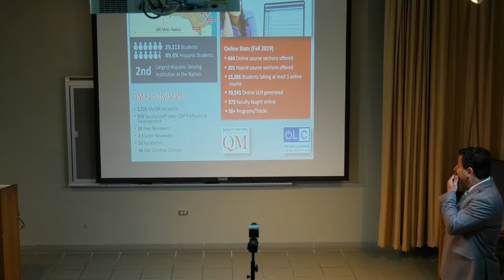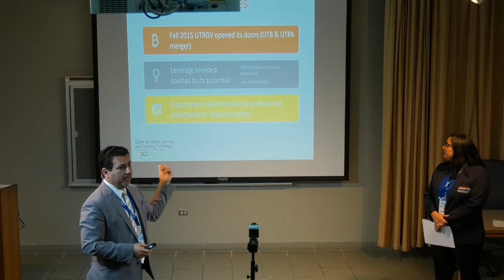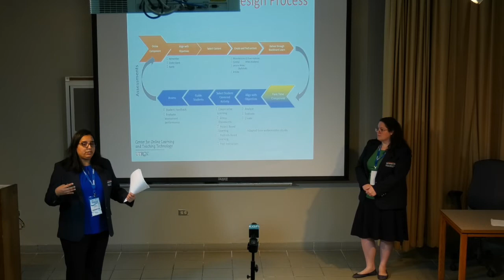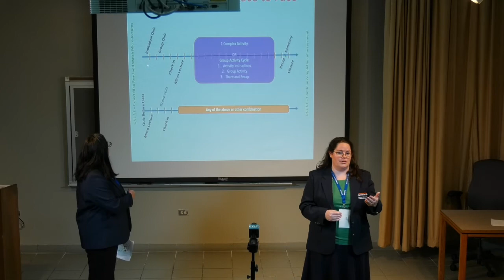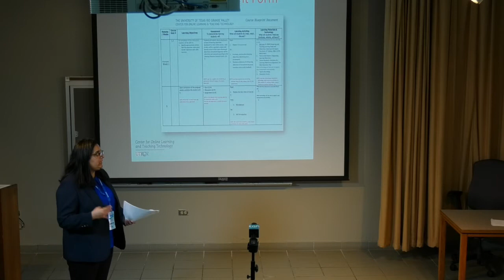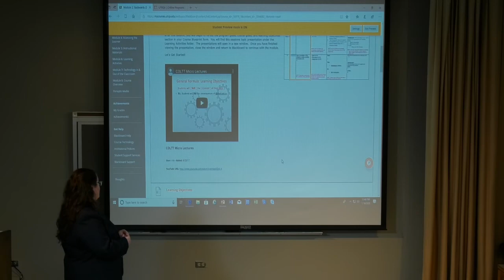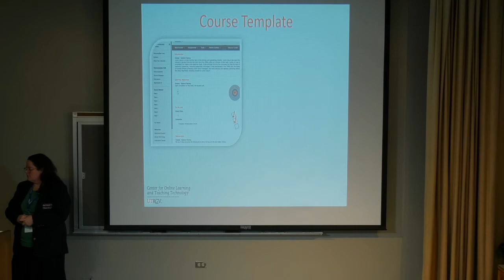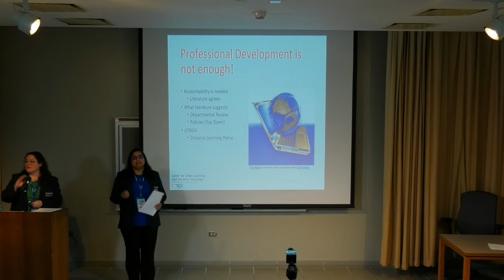UTRGV Hybrid Academy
Track: Online Learning and Technology Integration
Prof. Francisco Garcia, Prof. Jessica Sánchez, and Prof. Jessica Handley
University of Texas, Rio Grande Valley